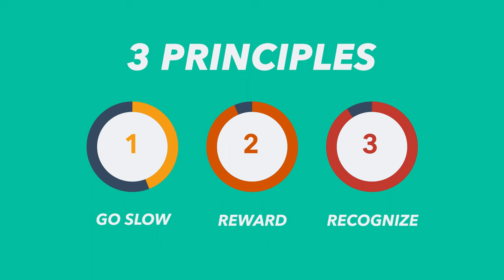New Horse Starter Pack with Chelsea Canedy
What is The New Horse Starter Pack? 🤔

The new horse starter pack is a 30-day guided program that helps riders make strong deposits into the relationship bank account with their horse.

Guided by Chelsea Canedy, you'll get access to daily prompts, guided audio lessons, written exercises and more...

You'll learn Chelsea's unique approach to developing confidence and a bond that lasts for years.You're going to learn how to avoid common mistakes and how to make rapid progress by going slow.

First impressions with a new horse are so important. They lay the foundation for the rest of your relationship. If you get them right - they make everything else easier. It sets the foundation for a harmonious partnership.

If you get your first impression wrong… It’s like swimming upstream. It makes everything harder. It stresses the horse and if they’re stuck in this constant state of stress, not only are they hard to work with, it can lead to issues like ulcers, colic, body tension, and injury…

In this Starter Pack - Chelsea Canedy helps you cover all your basis and guides you through a series of exercises to create a sound trusting partnership.